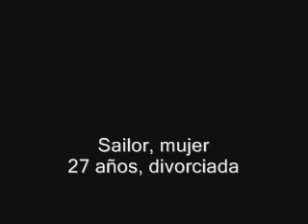Dependencia Materna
entrevista con el psiquiatra y psicoanalista Carlos Rasquin, sobre el rollo "Problemas de dependencia de mi hijo hacia mi"